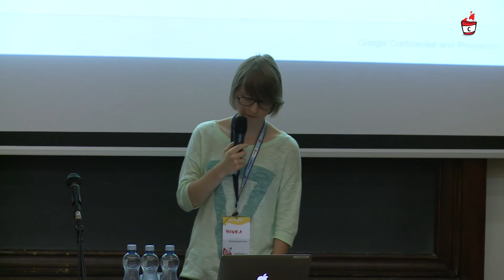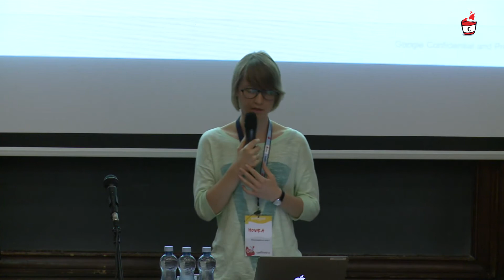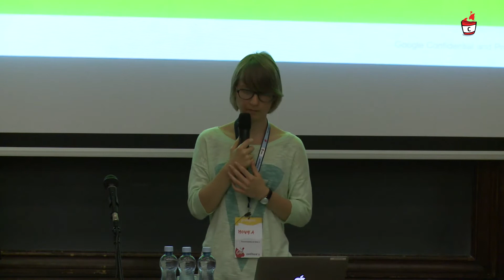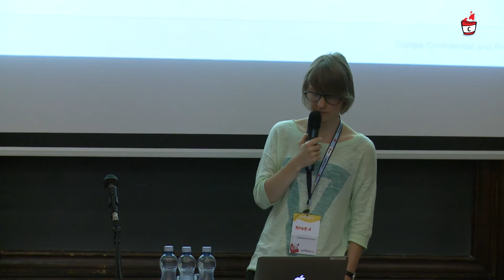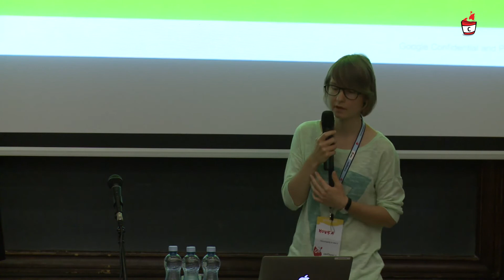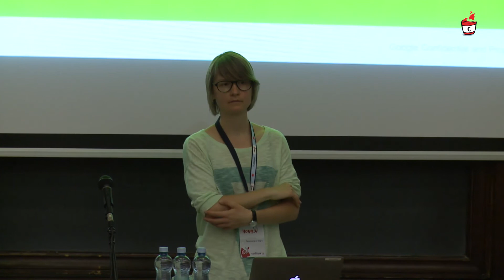2013 - Monika Nawrot - Jak znaleźć porządek w chaosie, czyli MapReduce w dobie Internetu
Eksplozja danych generowanych w sieci to nie tylko problem dla operatorów sieci komputerowych, ale też nowe wyzwania dla biznesu i atrakcje dla programistów. Jak radzić sobie z przetwarzaniem naprawdę dużych danych? Czy taśmę klejącą, nożyczki i gumę do żucia możemy zastąpić eleganckimi rozwiązaniami informatycznymi?